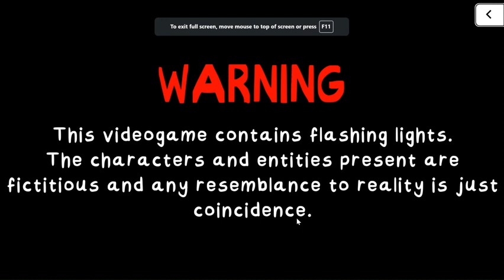Thats Not My Neighbor